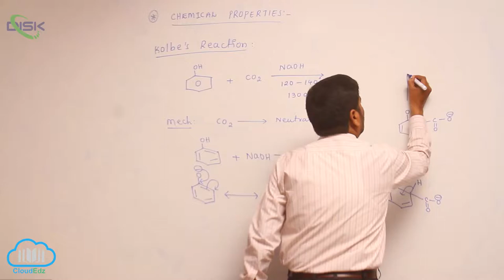Chemical Reactions (ALCOHOLS, PHENOLS, ETHERS) || Phenol properties 7 || Disk Telangana